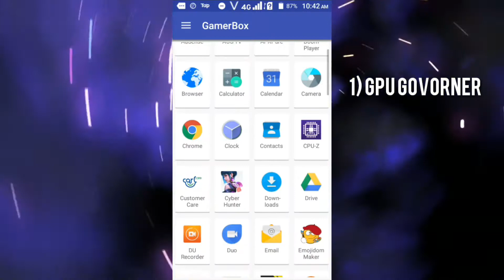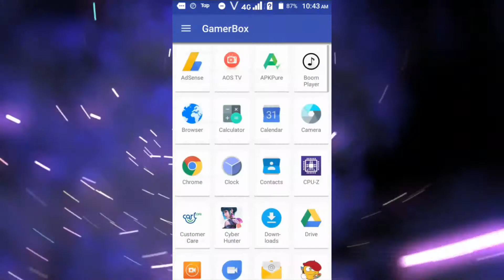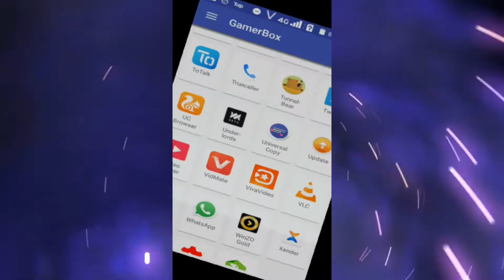how to fix lag in dota underlords